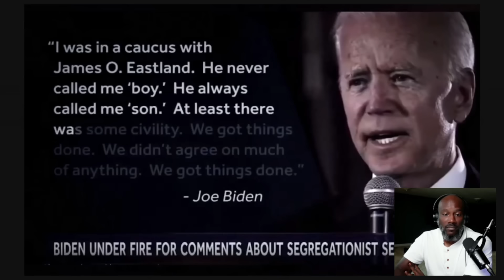BIDEN IGNORES and Embarrasses Black WOMAN who ask for SELFIE!!!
The look says it all. She’s feeling embarrassed that he didn’t acknowledge her. This is who he is and always has been

OR
Purchase some Merch

For Coaching Put Coach in Subject line.

X: @WiseWon7908
TruthSocial:  @wisewon8805